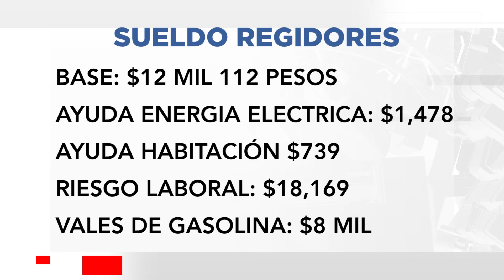30 millones cada 3 años es lo que cuestan los regidores de Cajeme